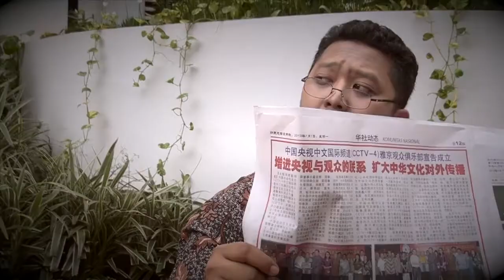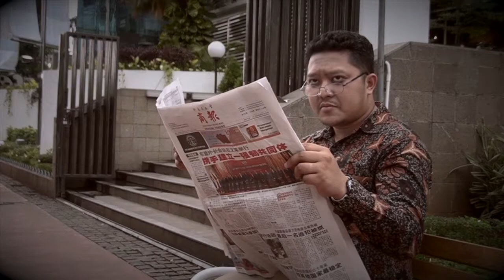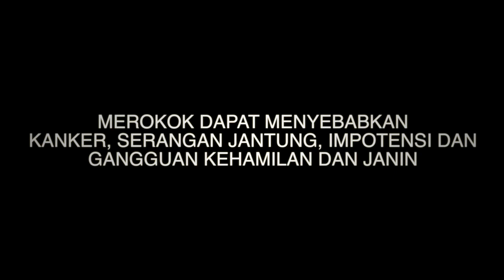THE KILLER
Cast:

Tira Gantina as The Guy
Marsya Adiyuta as The Girl
Putu Sutha as The Old Man

Credits:

Director & Editor: Putu Sutha
Ass. Director: Adhi 'Akong' Nusantara
Cameraman: Angga Ramdhani
Ass. Cameraman: Yudistira Tribudiman
Make Up & Stylist: Cynara Diniarti
Supervisor: Robin Moran
Producer: Putu Sutha

Supported by:

Throne Sunglasses
Verdenim
Guts Apparel

Special Thanks to:

SAE institute Jakarta
fX Lifestyle X'nter
Ari Syarif
Pak Giman
Ko Kelvin Tanus
Ikhsantama
Riza Garibaldi
Ali Nugraha
Ziad 'Emenk'
Painful By Kisses